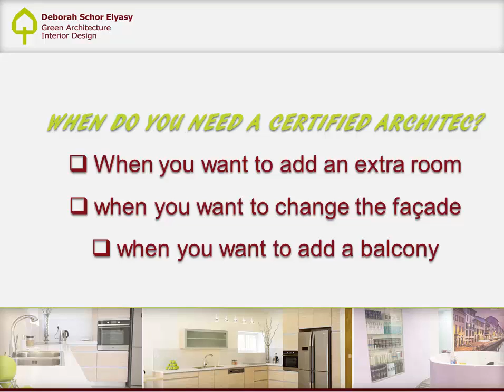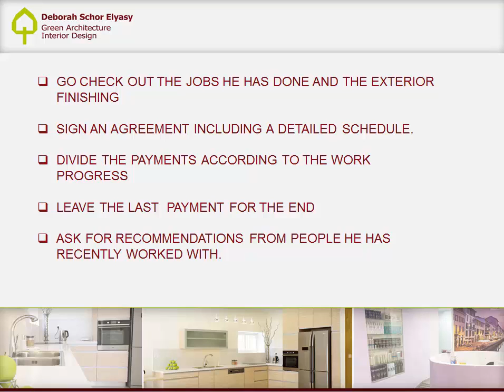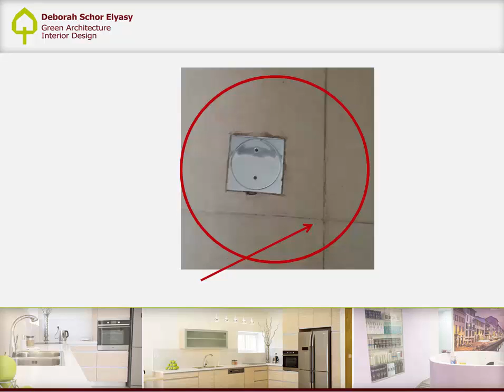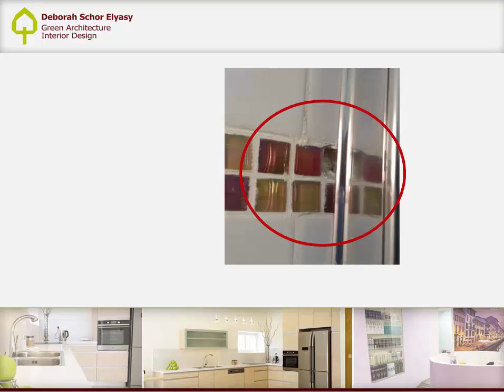How to choose a trustworthy contractor in Israel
Click the link and get  your free guide " Eight things to check before you hire a contractor in Israel!"

** To read a bit about the design service I offer,
I would be honored to accompany you in the process of planning,
designing and renovating your apartment in Israel.